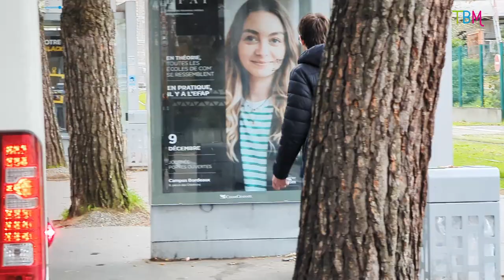Parole aux concerné·e·s #8 : Les transports comme meilleure solution d'après Kevin !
Kevin est un jeune malentendant avec des troubles de la vision, mais il se déplace quotidiennement et sereinement sur le réseau TBM. Il a accepté parler avec nous de son vécu et de sa vision des transports.
Découvrez son point de vue à travers cette interview à l'occasion de la journée internationale des personnes handicapées !